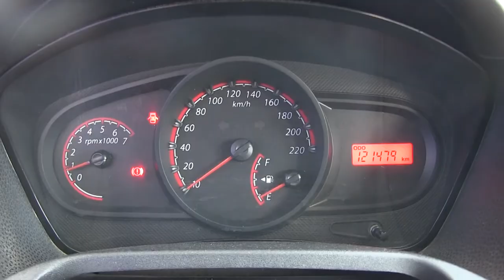Ford / Ikon / 2014